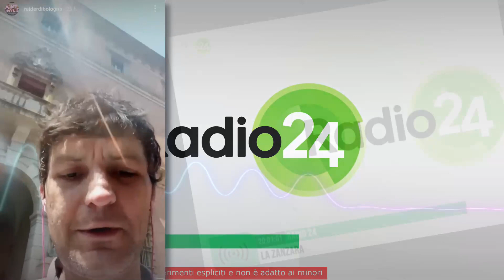Elogio della Tv di Berlusconi (Rider di Bologna) - La Zanzara 12.6.2023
Meglio di Aldo Grasso, il Rider di Bologna celebra la televisione di Silvio Berlusconi nel giorno della morte del Cavaliere.

Dalla diretta video de LaZanzara (Radio 24) del 12 giugno 2023